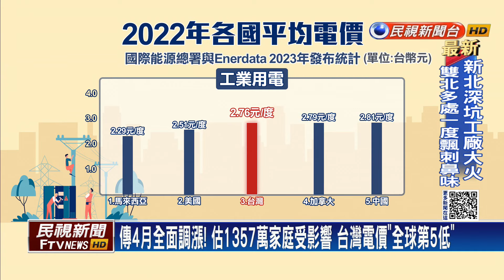4月電價全面調漲？ 王美花：不調整 台電將現財務危機－民視台語新聞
【民視即時新聞】4月電價傳出將全面喊漲，經濟部長王美花今天表示，電價還沒定案，仍要交由審議委員會討論，但也鬆口透露，如果沒有政府補助，或不調整電價，台電年底就會出現財務危機，能源專家也指出，如果電價調幅沒到25%以上，台電的虧損難以補平。